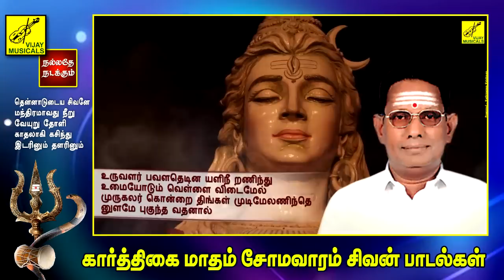கார்த்திகை மாதம் சோமவாரம் சிவன் பாடல்கள் | Karthigai Masam Somavaram - Sivan Songs | Vijay Musicals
Karthigai Masam Somavaram Sivan Songs
Singers : Pazhani K Venkatesan, Pazhani Sanmugasundharam
                 Subramaniam, Muthukumar & Sivapuranam D V Ramani

கார்த்திகை மாதம் சோமவாரம் சிவன் பாடல்கள்
குரலிசை : சிவபுராணம் ரமணி
காட்சிப்பதிவு : கதிரவன் கிருஷ்ணன்
தயாரிப்பு : விஜய் மியூசிக்கல்ஸ்

SONGS | பாடல்கள் :

01) Song : Thennadudaiya Sivane | தென்னாடுடைய சிவனே

02) Song : Mandhiramavathu Neeru | மந்திரமாவது நீறு

03) Song : Veyuru Tholi Pangan |
வேயுறு தோளி

04) Song : Kadhalagi Kasindhu | காதலாகி கசிந்து

05)
Song : Idarinum Thalarinum | இடரினும் தளரினும்